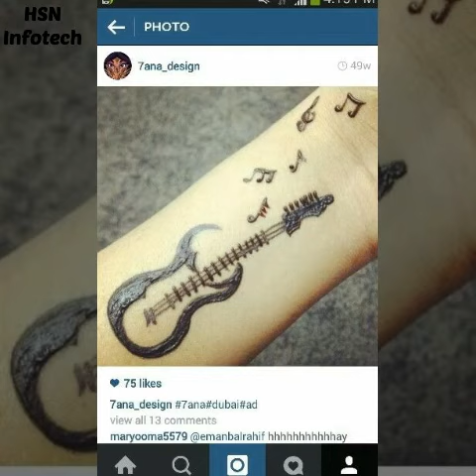Tattoo Mehndi Designs Simple and unique / Eid Designs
Hello frndzzzz.
Eid Mubarak

                            Tattoo mehndi designs eid designs For Girls / diffirent nd stylish .